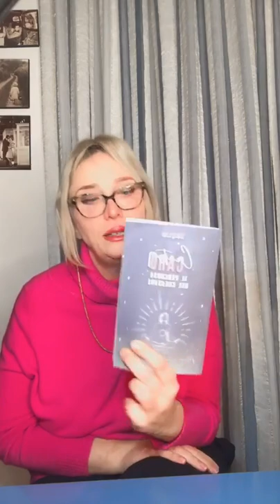LIBERI DAL SENSO DI COLPA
►il LIBRO Trasforma la Tua realtà

►il percorso CREATOR CARD per manifestare la tua missione di vita

▶︎URGENTE: YouTube non ti mostrerà I miei NUOVI video a meno che tu
🔔 NON SCHIACCI LA CAMPANELLINA DELLE NOTIFICHE🔔